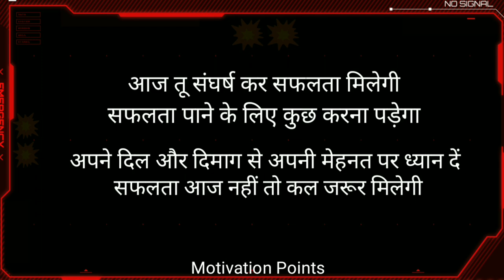तुम पढ़ने में जिद्दी बनो 🔥//Padhai status 📚📖 || study motivation 🔥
तुम पढ़ने में जिद्दी बनो 🔥//Padhai status 📚📖 || study motivation 🔥 || study status

Padhaai status

Study motivation

Study status

Motivational video

Status

Motivational status

Motivation status

Padhaai status

Potivation

Ptudy motivational video

Potivation video

Potivational video status

Potivational video for students

Ptatus study

Padhai

Potivational video status

Padhai status

Ptudy motivation status

Motivation status full screen status

Exam motivation status

Best Powerful Study motivation for
 students

Most powerful study motivation

Student's life struggle